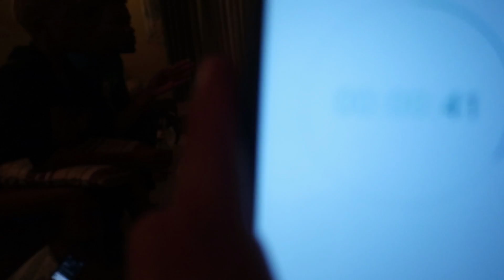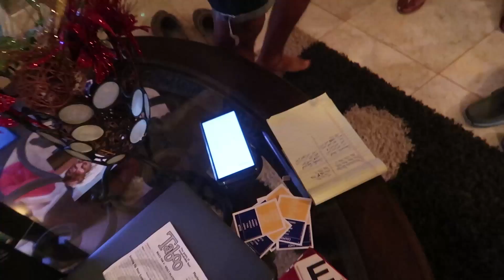GAMES NIGHT | Jamaica Vlog #225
So we had a games night of charades and truth or dare. Add some vodka and rum and the game has changed.

Shot on a:

Ayy Camera

Baee Camera

Cee Camera

(Dry bag)